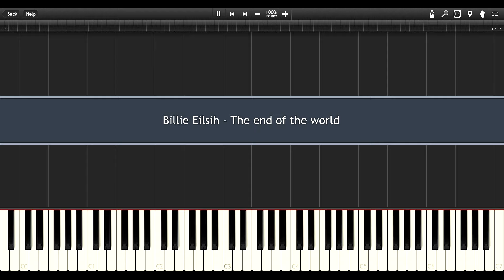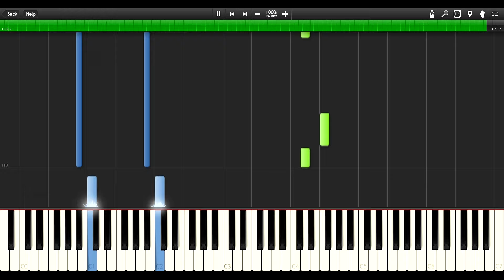Billie Eilish - The end of the world - EASY PIANO TUTORIAL